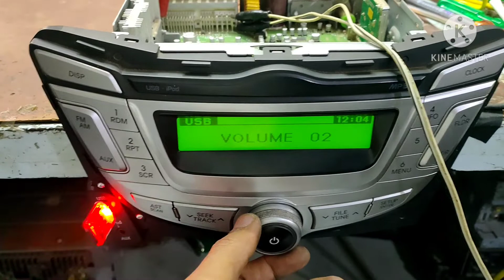Eon car stereo problem | Eon system problem | Eon system repair | Eon system hang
→ isc555
→ car studio repair kaise karen